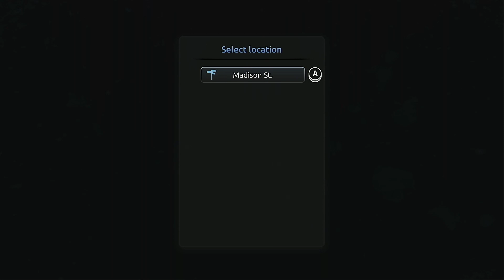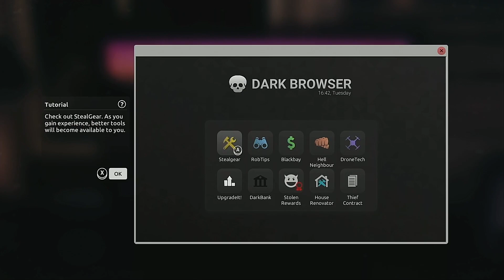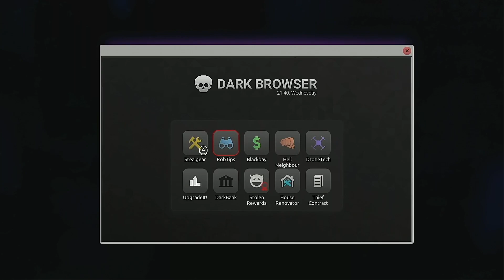New Release - Thief Simulator 2 - Story Mode Playthrough - Episode 1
New Release 10/4/2023 Thief Simulator 2.  Story Mode Playthrough Episode 1.